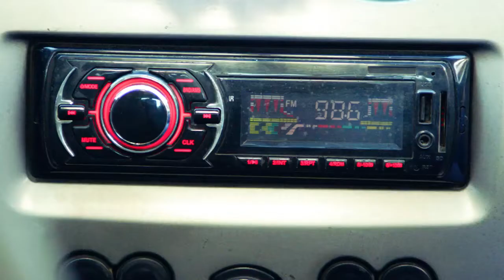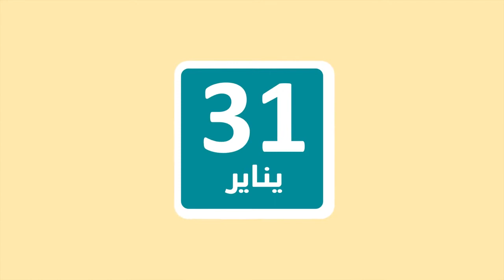Cash plus - Vignette 2021